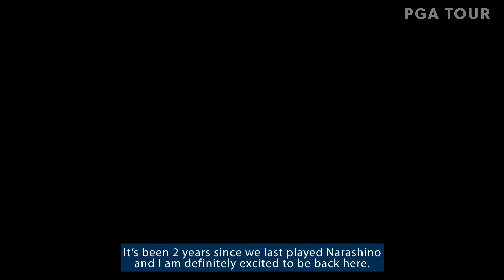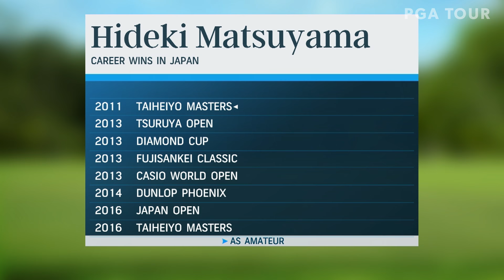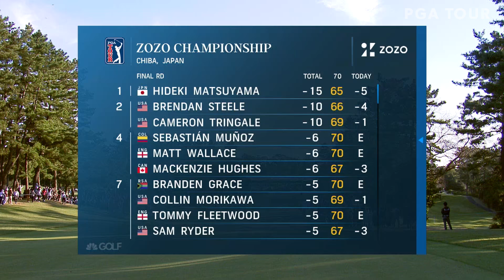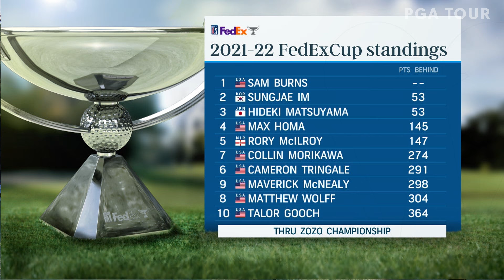Hideki Matsuyama wins in his native Japan | FULL final round broadcast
Relive the 2021 ZOZO CHAMPIONSHIP, where Hideki Matsuyama secured a PGA TOUR win in his native Japan. Following his historic Masters victory earlier that spring where he became the first Japanese to wear the legendary green jacket, Hideki’s win at the 2021 ZOZO CHAMPIONSHIP marked his seventh PGA TOUR win, the most of any Japanese golfer in history, and he avenged his second-place finish to the inaugural ZOZO CHAMPIONSHIP winner Tiger Woods in 2019.

Welcome to the official YouTube channel of the PGA TOUR. Here you can find everything you need to stay up to date with the world’s foremost golf tour. Check in for highlights from every tournament along with player profiles, exclusive series, swing analysis and all the greatest shots and amazing moments.